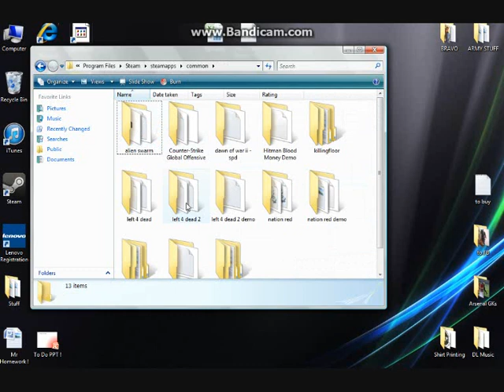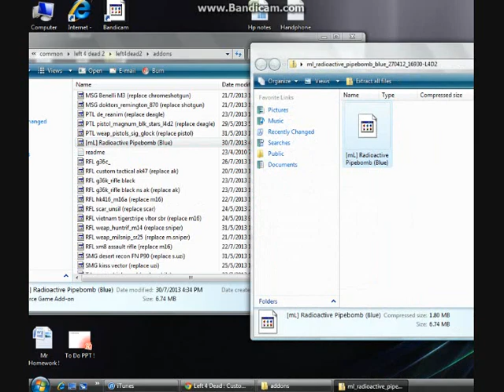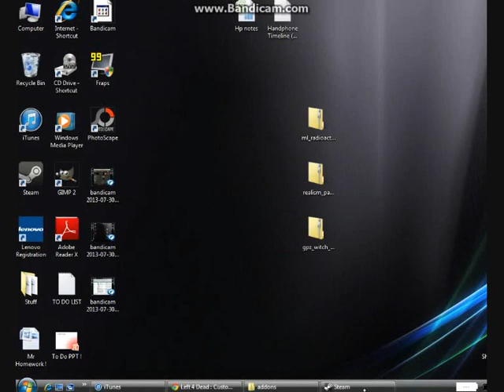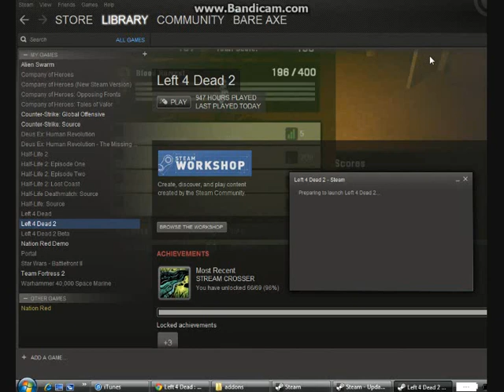How to Install Steam Add-Ons for Left 4 Dead 2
Here's a video on how to install your steam add-ons for Left 4 Dead 2.
Very simple - it's actually more of a drag and drop really.

Note: Sorry about the audio - gotta' turn it up pretty high (probably to the max) to hear me. Had a f*** up somewhere in Windows Movie Maker. Apologies !